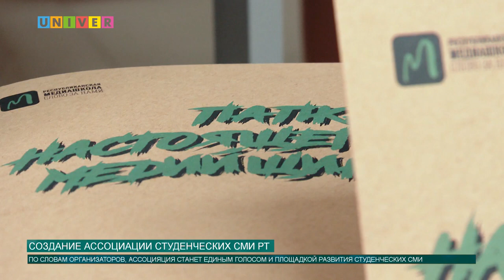СОЗДАНИЕ АССОЦИАЦИИ СТУДЕНЧЕСКИХ СМИ РТ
В рамках IX конгресса студентов Республики Татарстан на площадке Казанского университета обсудили самые насущные вопросы студенческой молодежи. Одним из них стало создание Ассоциации студенческих СМИ. Все подробности далее.